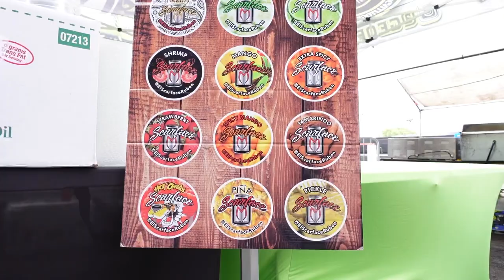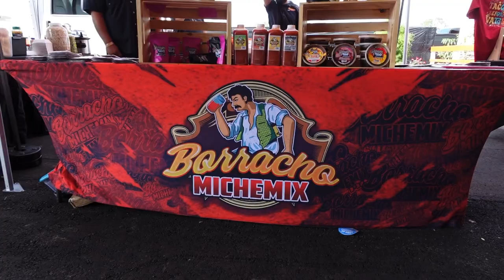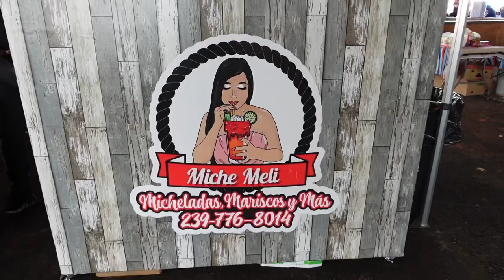TROCAS Y CABALLOS AND SHOW DE LOWRIDERS 2022 || DOVER FLORIDA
Welcome back to another video, hope y’all enjoy this show. Make sure to subscribe so you get notified every time there’s a new video and if you liked this video go ahead and give it a thumbs up and a share.